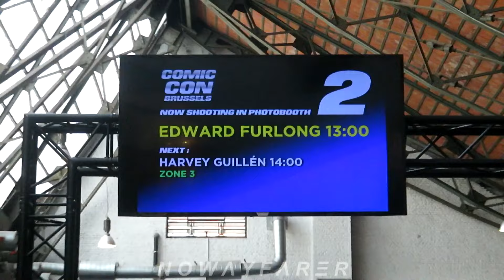Edward FURLONG signing a 2nd Terminator 2 Arcade 1UP machine 🕹️ @ Comic Con Brussels May 11 2024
(//‿•) I’m left wondering why Hollywood keeps brutalizing Terminator films, while Edward Furlong is sitting there, waiting, finally at the right age to play future John Connor. American actor Edward Furlong (famous for portraying John Connor in Terminator 2: Judgment day) was so nice & friendly with fans at the Belgian Comic Con held in Brussels (Belgium) on Saturday May 11th 2024. Edward Walter Furlong (born August 2, 1977) is an American actor. He won Saturn and MTV Movie Awards for his breakthrough performance at age 13 as John Connor in James Cameron's 1991 science fiction action film Terminator 2: Judgment Day, which was followed by a mini-sequel, short attraction film T2-3D: Battle Across Time.

belgique Bruxelles Belgian Belgium Germany Berlin Durtmund fans fan table signs signed signature selfies selfie photos photo picture pictures James Cameron t800 t-800 squelette crâne cyborg american History X pecker Danny Edward Norton tour & taxi taxis sheds
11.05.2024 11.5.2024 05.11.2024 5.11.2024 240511 panel talk talking q&a questions and answers chrome chromed Terminator EdwardFurlong midway machine borne video arcade machine, video coin-op, video game arcade cabinet 1up